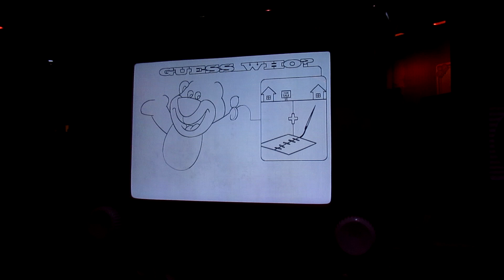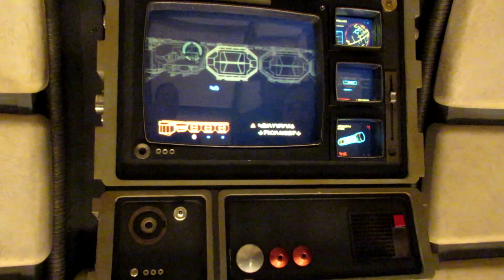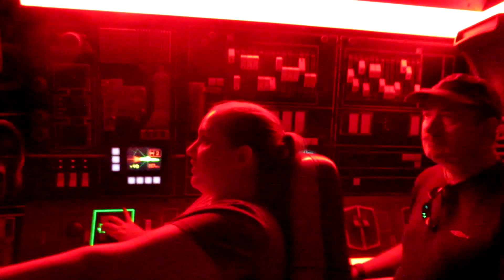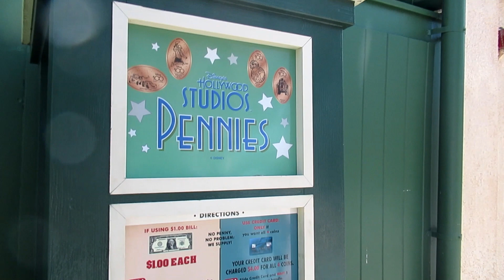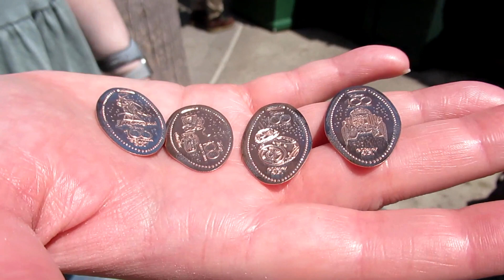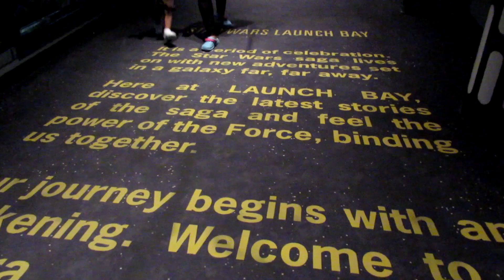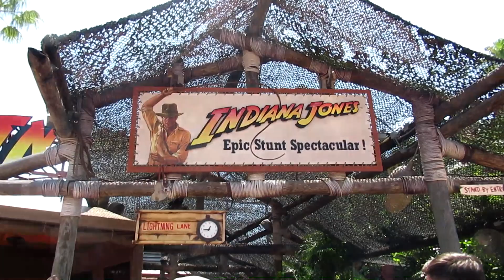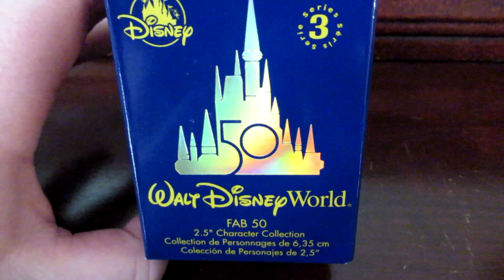May 2023 Florida Holiday: Day 5 - Hollywood Studios | Star Wars Day, Smugglers Run | Tania Michele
♥ May 2023 Florida Holiday
♥ May 4th
♥ Today was our first experience with Genie+, as I knew it was going to be so busy as it was Star Wars Day - aka maythefourth ! I got a lightening lane for Smugglers Run, so we had a look around Galaxy's edge for a while before going onto Toy Story Mania while we waited for our LL. Smugglers Run was so good, and the immersive experience was so much fund. ROTR was delayed a lot through the day, so we didn't get to it, but we did get an LL for Mickey and Minnie's Runaway Railway, and the Indiana Jones Stunt Show.
It started to get a bit too busy for our liking, so we headed to Smokey Bones on the US192, and it was so delicious! Went back to the villa and cooled off in the pool.